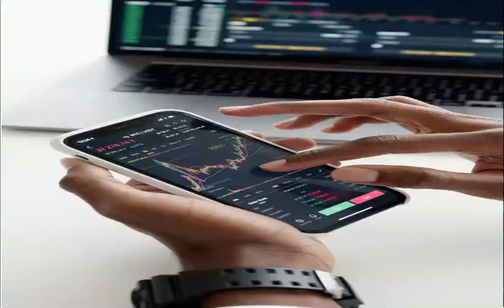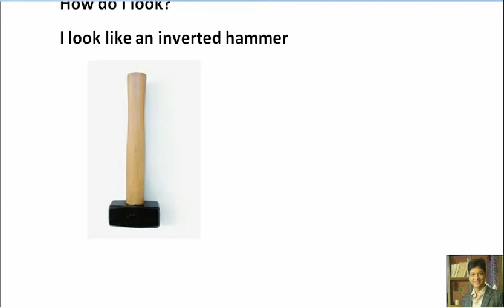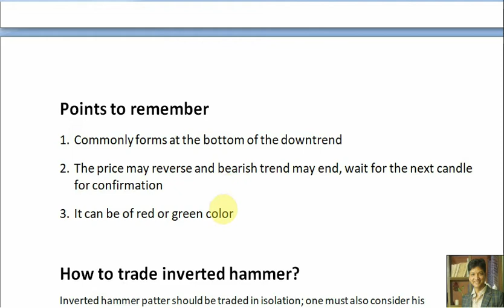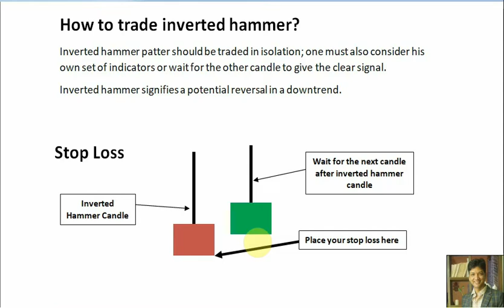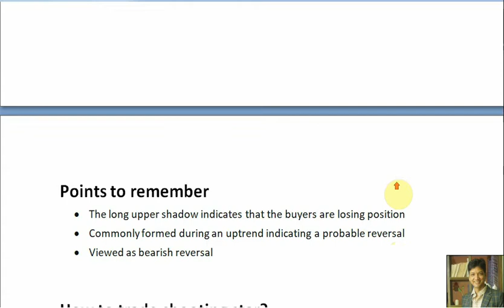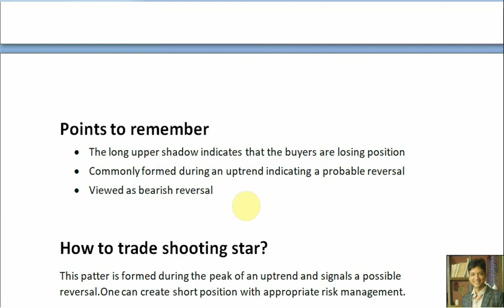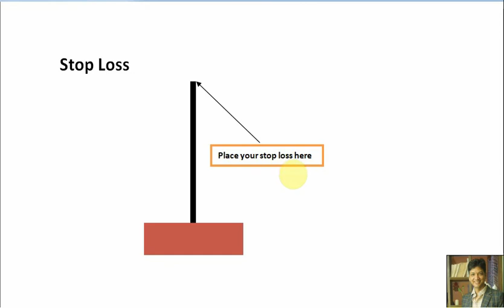inverted hammer candle I shooting star candle I free candlestick course I free share market course I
The channel is created to help you make money through share market. We show live trading, intraday trading, and options trading. We also provide educational videos on related topics.

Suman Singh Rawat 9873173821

Free candlestick chart pattern course videos

Why should you open demat with us

1. Free Lifetime Support on Direct WhatsApp Number
2. Free training and support for options trading
3. Free training in Options Selling/Options Writing
4. Free Intraday Trading Techniques
5. Free Nifty and Bank Nifty Strategies

Zerodha Demat(Equity Intraday 3paise or 20rs Per Order whichever is lower, Delivery - 0, Future and Options 20Rs Per Order)
Use this link to Open Zerodha Demat

Stoxkart(By SMC Global)
Lifetime AMC Free
Intraday Brokerage 15rs Per Order
Intraday Brokerage 0 on Loss side
Equity Delivery 0
One Time Payment of 1,180/-
Use Code AMCFREE